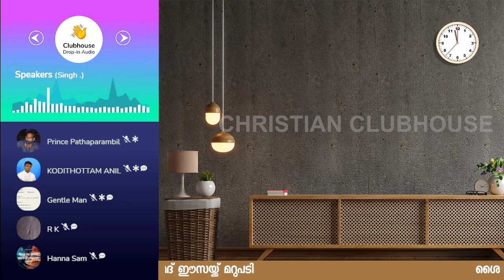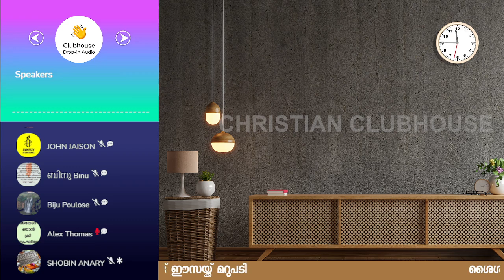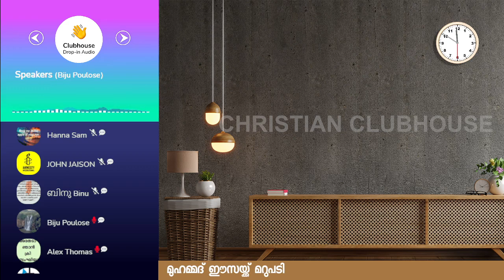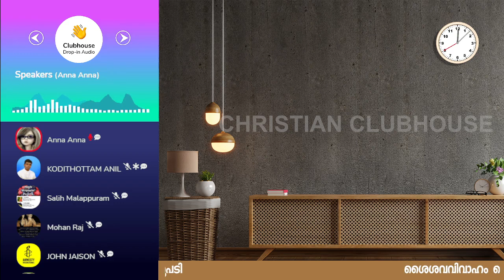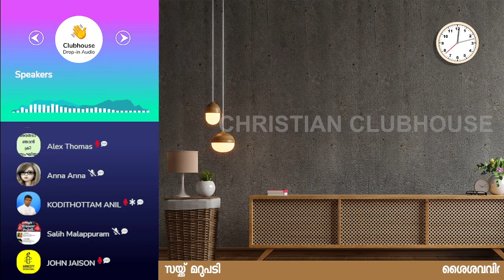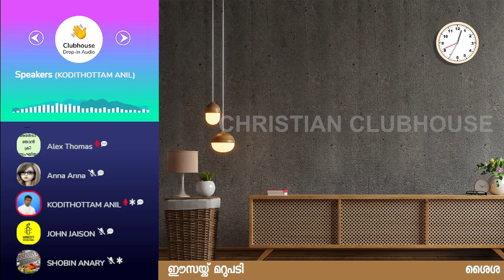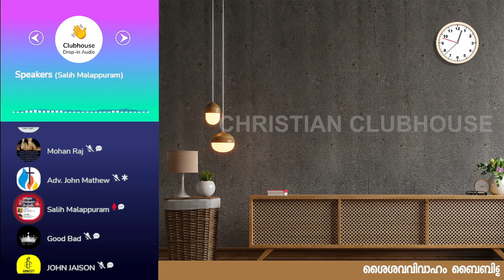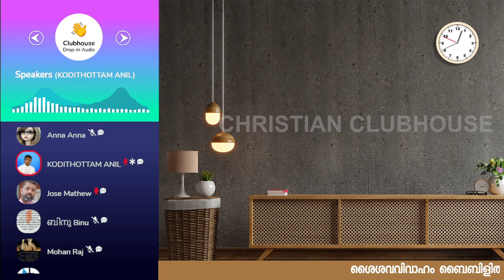ശൈശവ വിവാഹം ബൈബിളിൽ? മുഹമ്മദ് ഈസയ്ക്ക് മറുപടി. Part-3 | Anil Kodithottam | Clubhouse Discussion